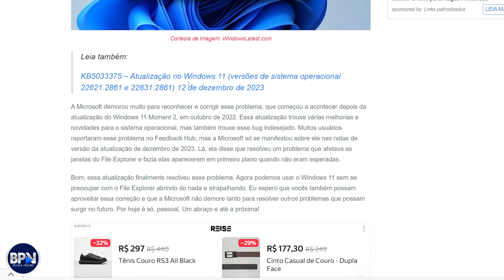Microsoft Finalmente CORRIGIU isso no Windows, Depois de UM ANO!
Atualização KB5033375 do Windows 11 Finalmente Corrigiu um Bug que Fazia o Explorador de Arquivos Abrir Sozinho COMPARTILHE!
🧿Atualização KB5033375 do Windows 11 Finalmente Corrigiu um Bug que Fazia o Explorador de Arquivos Abrir Sozinho